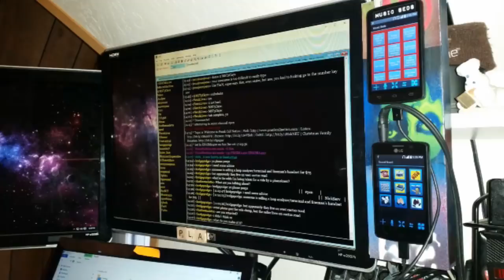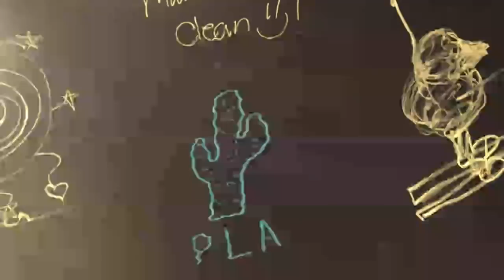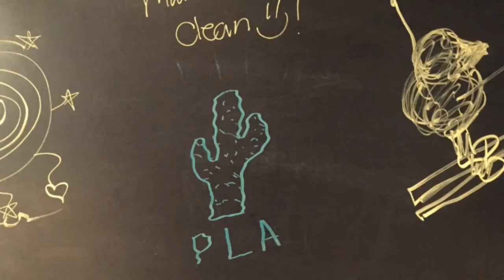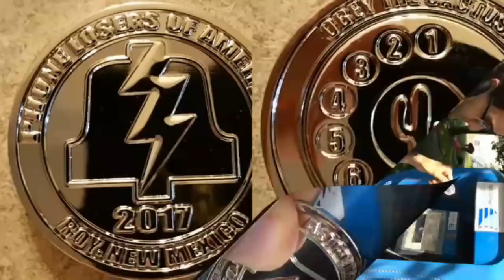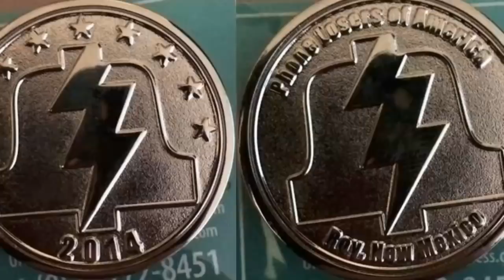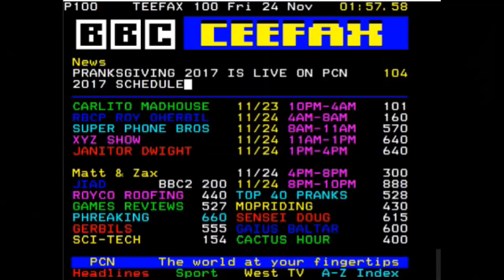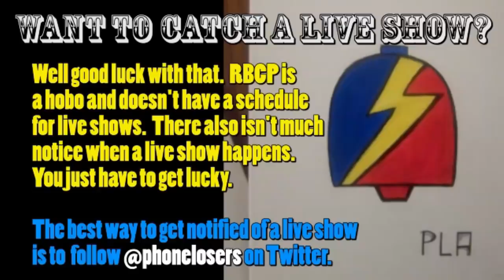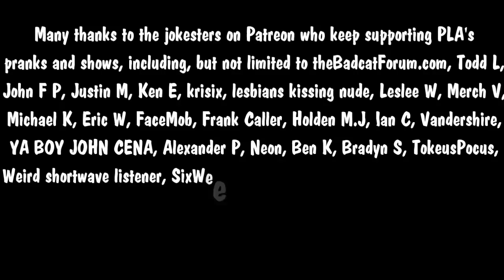The Snow Plow Show Episode 540 - Cow Fitness Program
Today we finish up that damn cow list and discover a really great workout regimen for overweight cows.

Show art sent in by CiscoKidd. That's also CiscoKidd singing at the beginning. He has the voice of an angel.

Intro song by Brandon

Phone companies finally decide to fix caller ID now instead of a decade ago

Listen to Dwight’s March 23rd 2019 show to hear Michelle 2.0. You can find him on YouTube or on his podcast feed.

Mr. Taco is doing a PLA meetup – link coming soon

Here’s the full version of the sound collage I played at the end of the show

Background music during the opening prank call was by microKORGI, background during intro is Regen by My Parents Favorite Music, background during pranks is from the Rail Maze game I used to play all the time, background during voicemails is Strong In The Real Way by Arcade Unicorn.